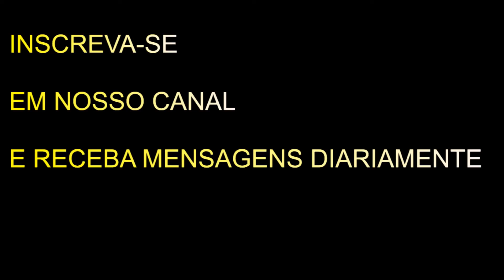LEANDRO KARNAL- ESTRATÉGIAS PARA A VIDA